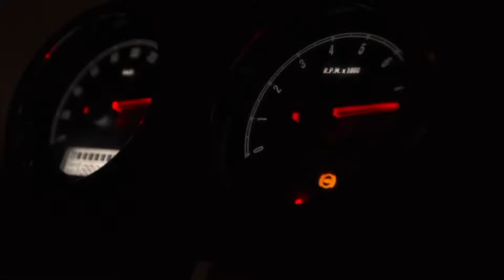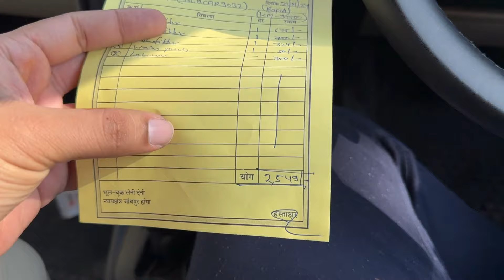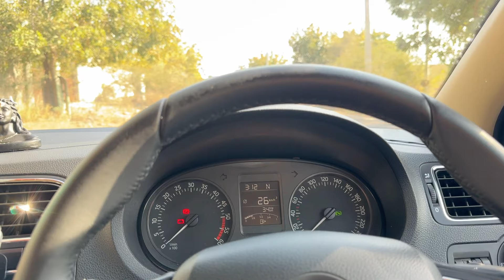SKODA RAPID (2011-20) DIESEL 95,000 KM’S SERVICE | DWA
In this video I'm gonna get my skoda rapid diesel serviced. Do watch the video till the end for upcoming updates on the channel.